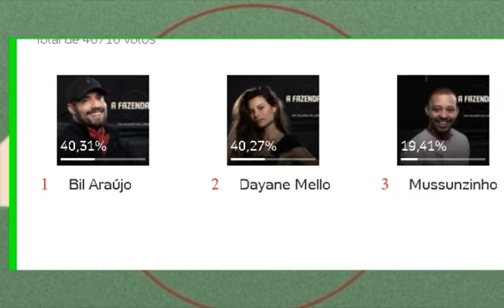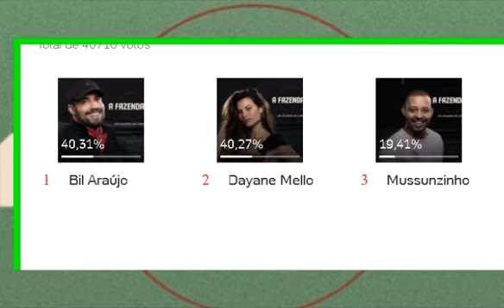A FAZENDA ELIMINADO DA SEMANA NA ROÇA BIL ARAÚJO, DAYANE,MUSSUNZINHO RESULTADO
enquete
eliminação
formação de roça
prova do fazendeiro
prova de fogo

a fazenda,
fazenda,
afazenda,
ao vivo,
ao vivo a fazenda,
a fazenda ao vivo hoje,
ao vivo a fazenda 13,
a fazenda ao vivo agora,
ao vivo agora a fazenda,
uma ilha registro ao vivo,
fazenda ao vivo,
uma fazenda 2021 comentários ao vivo,

viver uma fazenda,
uma fazenda 8,
uma fazenda prova,
uma fazenda ágora,
uma fazenda 12 ,
estreia a fazenda,
lista a fazenda 13,
a fazenda hoje,
 a fazenda ao vivo,
fazenda ao vivo,
a fazenda,
a fazenda 13,
afazenda,
como assistir a fazenda ao vivo,
a fazenda 2021 ao vivo,
assistir a fazenda ao vivo grátis,
assistir a fazenda 24 horas,
a fazenda 2021 ao vivo grátis,
a fazenda 2021,
assistir a fazenda 13,
a fazenda 12,
fazenda grátis,
assistir a fazenda 2021,
aplicativo para assistir a fazenda,
a fazenda13,
assistir uma fazenda 2021 grátis, ao vivo,
como assistir a fazenda 13 de graça